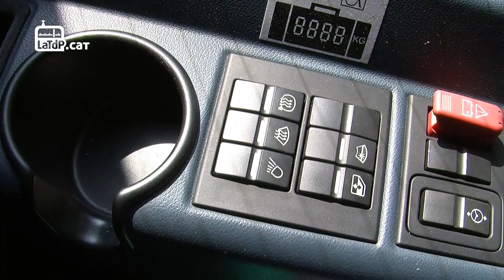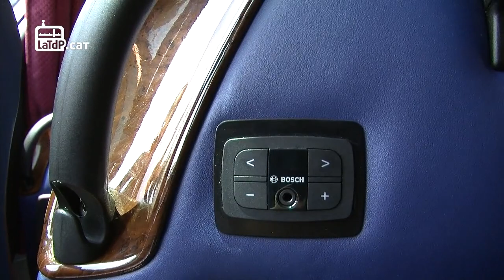Els secrets de l'autocar del Barça